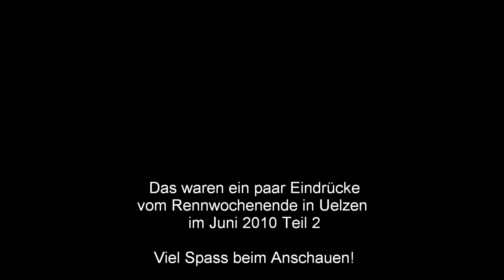autocross uelzen juni 2010 Teil 2.wmv